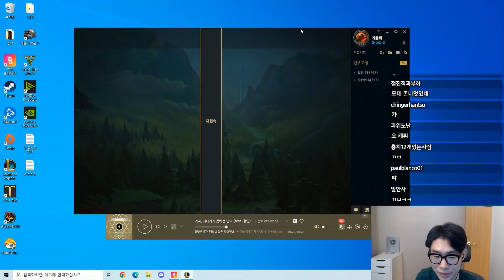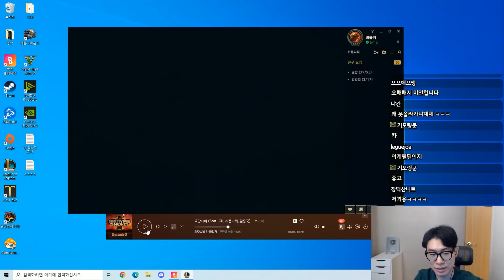춤추는 아트록스